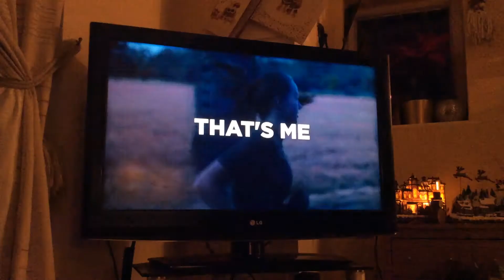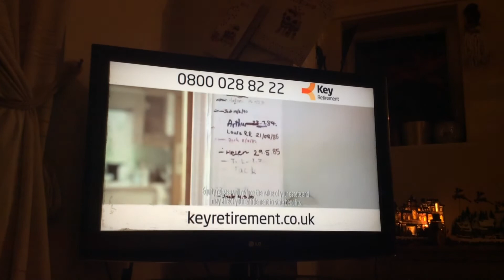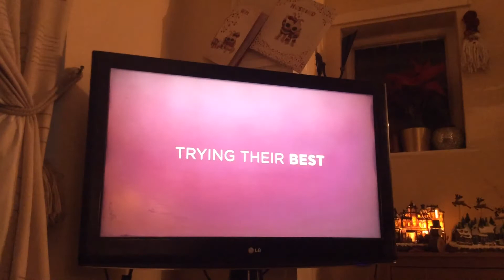VLOGMAS 2017 Day 28 | Thu 28|12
End of Corrie
ITV Corporate Logo Break Bumper
Royal Air Force (RAF)
Halfords
Boots
Wren Kitchens
M & S (Marks & Spencer)
All the Money in the World
Key Retirement